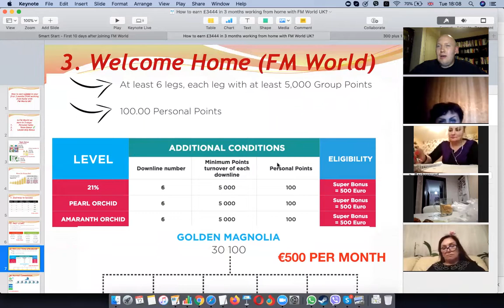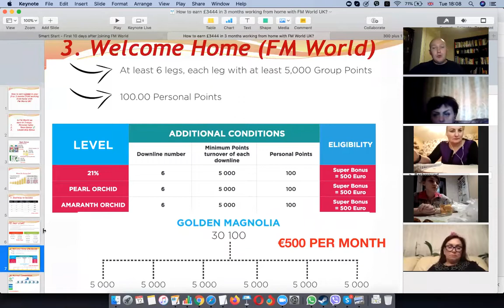⭐️СИСТЕМЫ СЕТЕВОГО МАРКЕТИНГА⭐️ 📌УРОК № 5: "Базовая система рангов"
Gediminas